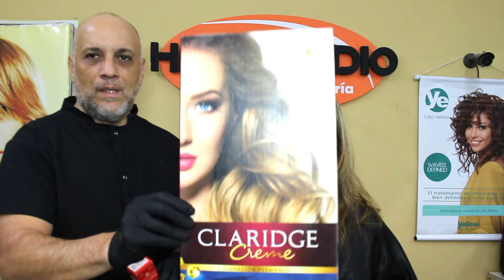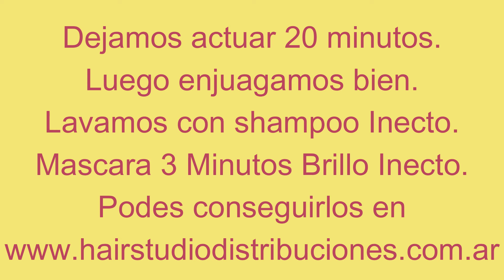Matizar Rubio Naranja altura 8 y medio a 9 con 7.2 Rubio Malva